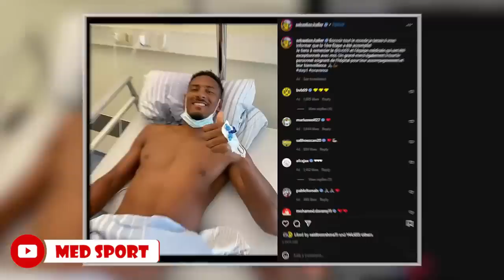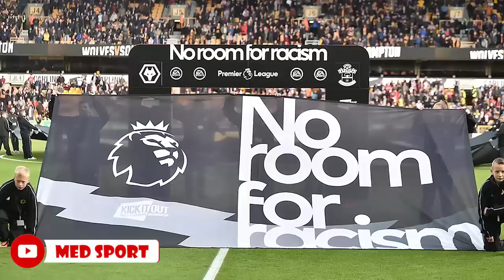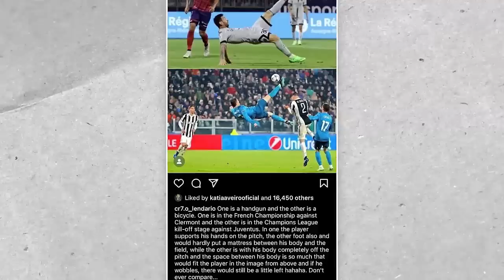رسميا رحيل لاعبين جديدين عن برشلونة بينهم الحارس✅ إنجاز تاريخي لصلاح🔥تبرعات لأجل رونالدو💰+..| الحصاد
رسميا رحيل لاعبين جديدين عن برشلونة بينهم الحارس✅ إنجاز تاريخي لصلاح🔥تبرعات لأجل رونالدو💰+..